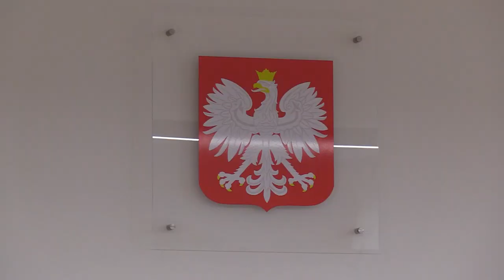Ruszył proces o zabójstwo 20-latka 21.09.2022